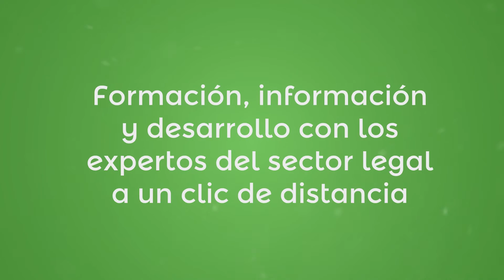CABECERA WEBINAR | Mirada 360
Cabecera para los Webinars de Mirada 360.